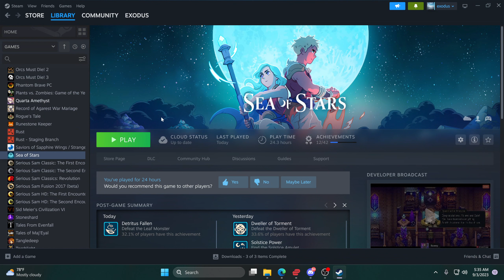sea of stars lets play 23